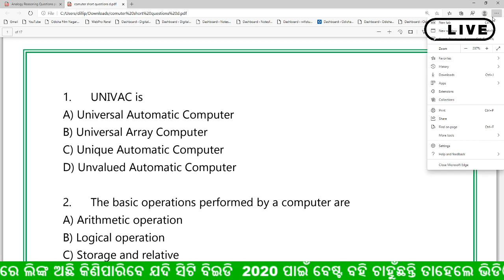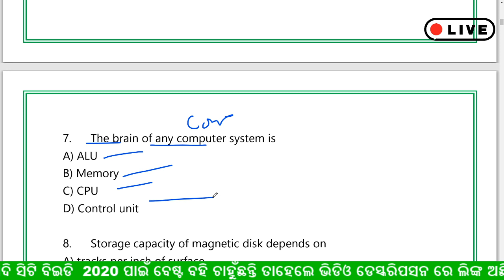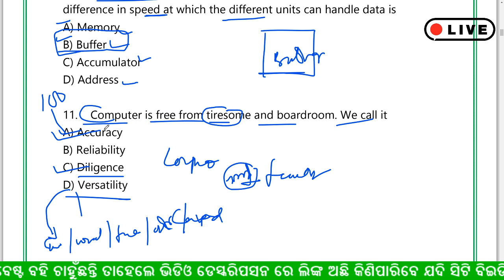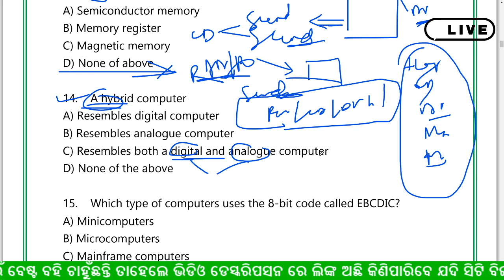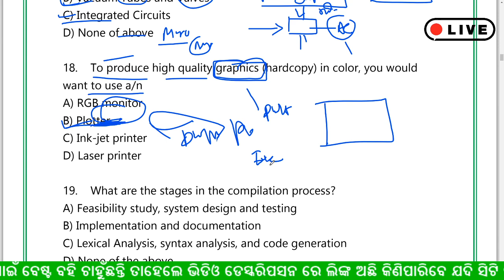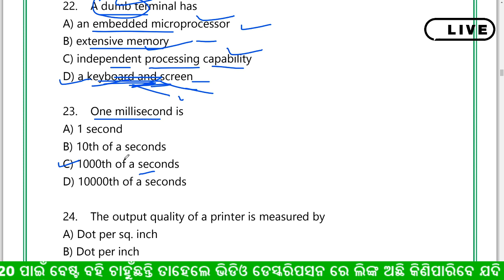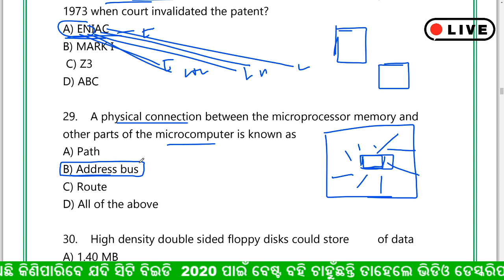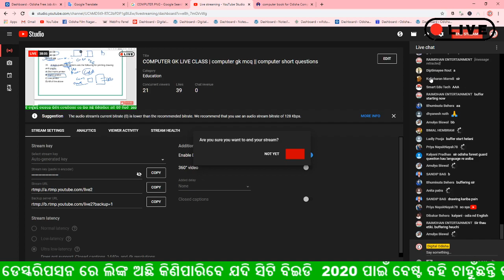COMPUTER GK LIVE CLASS | computer gk mcq || computer short questions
join Our whats app group